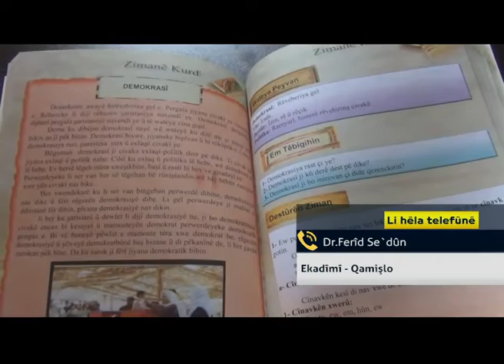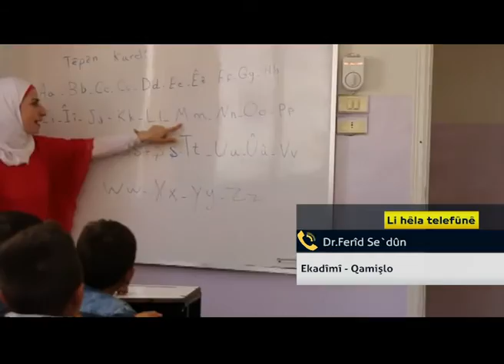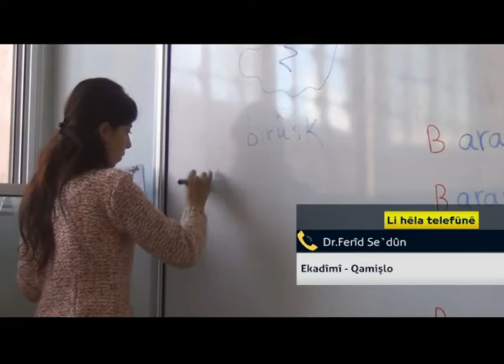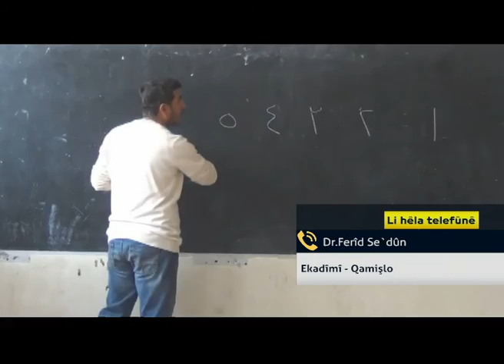Dr.Ferîd Se`dûn - Ekadîmî - Qamişlo